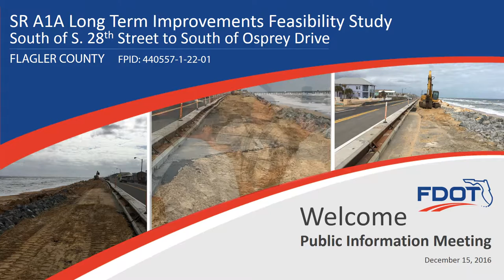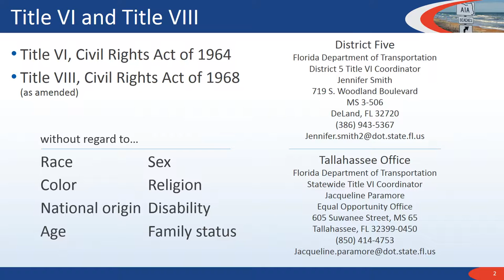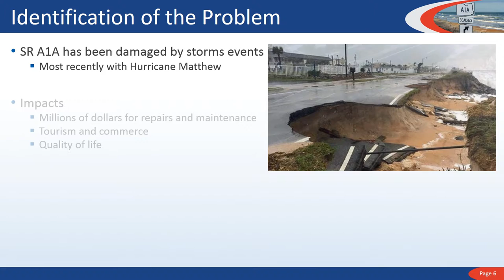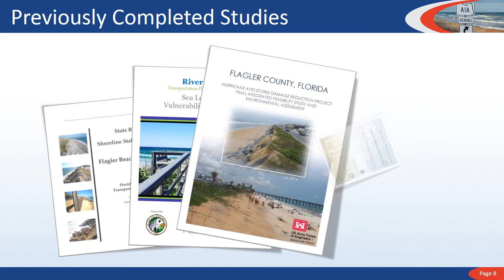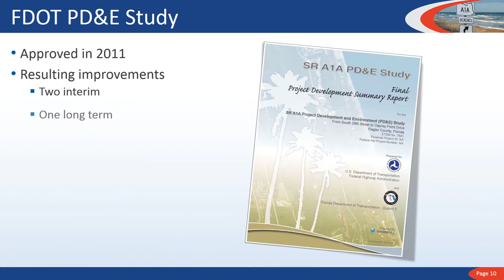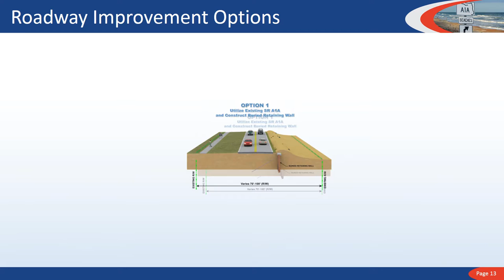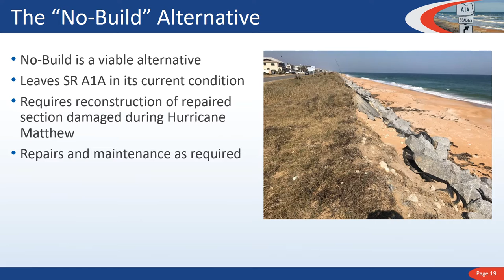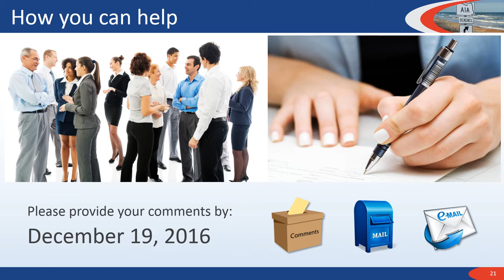2016-12-15 Public Meeting Presentation